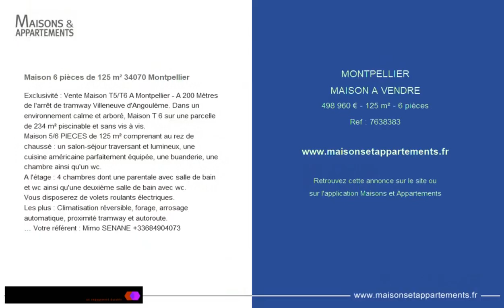MONTPELLIER - MAISON A VENDRE - 498 960 € - 125 m² - 6 pièce(s)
Référence : 7638383

Maison 6 pièces de 125 m² 34070 Montpellier

Exclusivité : Vente Maison T5/T6 A Montpellier - A 200 Mètres de l'arrêt de tramway Villeneuve d'Angoulème. Dans un environnement calme et arboré, Maison T 6 sur une parcelle de 234 m² piscinable et sans vis à vis.
Maison 5/6 PIECES de 125 m² comprenant au rez de chaussé : un salon-séjour traversant et lumineux, une cuisine américaine parfaitement équipée, une buanderie, une chambre ainsi qu'un wc.
A l'étage : 4 chambres dont une parentale avec salle de bain et wc ainsi qu'une deuxième salle de bain avec wc.
Vous disposerez de volets roulants électriques.
Les plus : Climatisation réversible, forage, arrosage automatique, proximité tramway et autoroute.
… Votre référent : Mimo SENANE

|2716602|